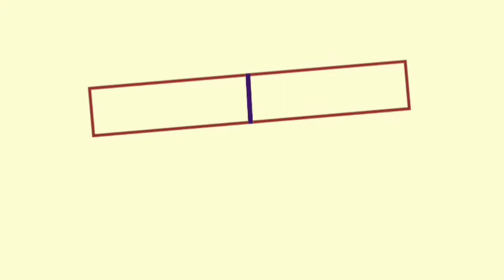Quilled Dream Catcher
Hello everyone...!!

In this video iam showing you how to make a lovely "Dream Catcher" using "Cuilling Paper".

To make the dream catcher we need:-
1.  Cardboard
2.  Craftpaper
3.  Woolen
4.  White pearls
5.  Quilling paper
6.  Quilling tool
7.  Needle
8.  Scissors
9.  Rounder
10. Pencil

I hope you all liked my video.
Please support...!!

Be Creative Be Loving Be Safe💕❤